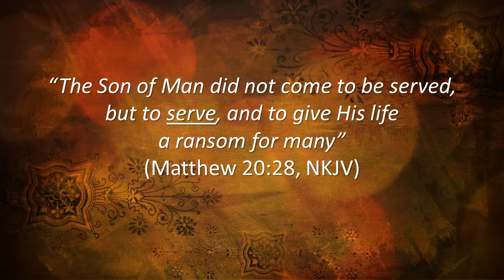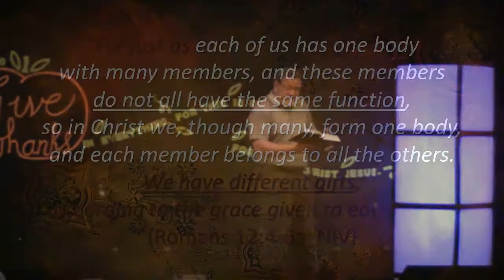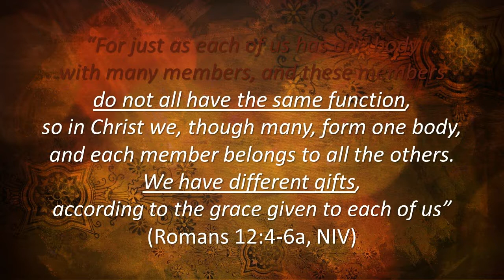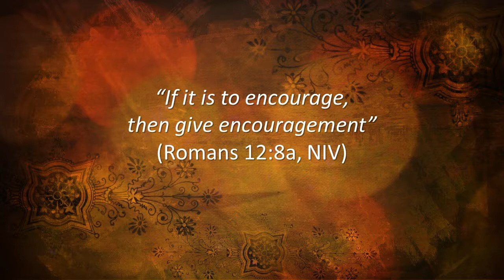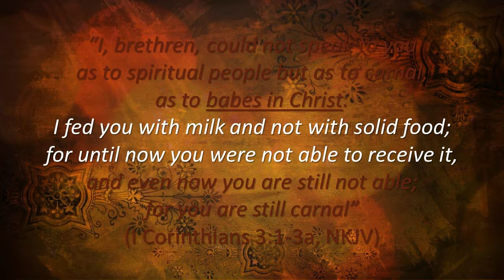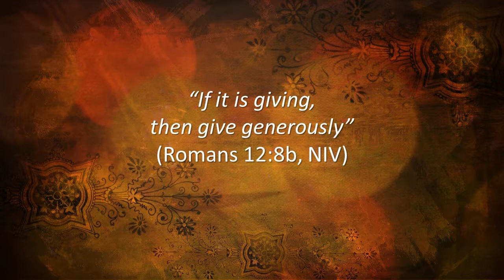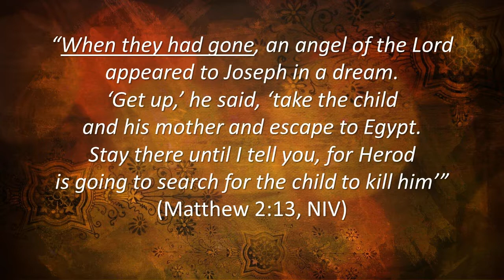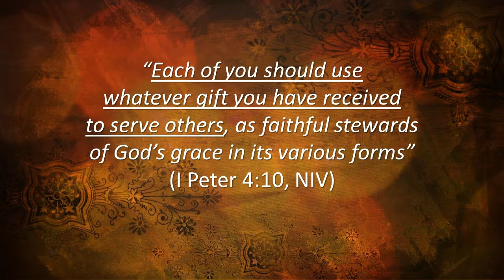Disciples are Servants - Encouraging & Giving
Jesus made an enlightening statement to His disciples that should teach an important life lesson to every believer.  He said, “Whoever wants to become great among you must be your servant” (Mark 10:43b, NIV).  Greatness in God’s Kingdom is determined by one’s willingness to be a “servant.”
     When Jesus paused long enough to describe His own life mission, He said, “The Son of Man did not come to be served, but to serve, and to give His life a ransom for many” (Matthew 20:28, NKJV).  Jesus came to Earth to “serve”—to be a “servant.”  The Greek verb translated “serve” refers to “meeting the basic needs of others in order to influence them for Jesus!”
     That’s what disciples do.  They meet the basic needs of others in order to influence them for Jesus.  That’s why He explained to His disciples, “Whoever wants to become great among you must be your servant” (Mark 10:43b, NIV).  Serving isn’t optional.  To be a “great” disciple, it is mandatory.  He used the word “must!”